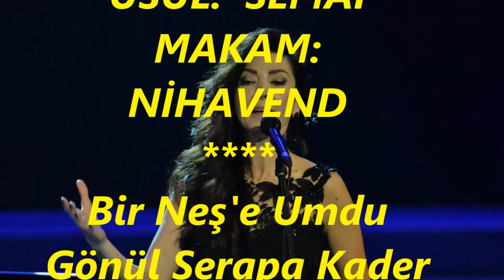ELİF GÜREŞÇİ-Bir Neş'e Umdu Gönül Serapa Kader Oldum (NİHAVEND)R.G.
SOLİST:
*ELİF GÜREŞÇİ*
VİDEOYU YAPAN
*RECEP GAYRETLİ*
GÜFTE:  MELAHAT AKAN
BESTE:  NURİ HALİL POYRAZ
USUL:  SEMÂÎ
MAKAM:    NİHAVEND
Bir Neş'e Umdu Gönül Serapa Kader Oldum
Göründü Geçti Bahar Hazânla Heder Oldu.
Bülbülle Hem-Derdim Ben Her Ân Âh Eder Oldum
Göründü Geçti Bahar Hazânla Heder Oldum.